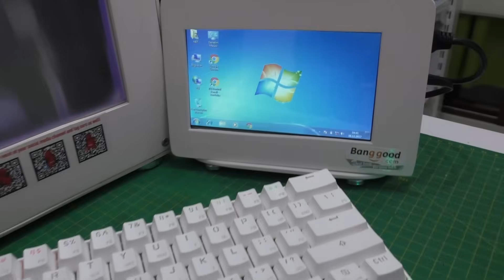Raspberry Pi 3'e Kendi Ekranını Yap! DIY Monitör Projesi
Merhaba! Bu videoda, Raspberry Pi 3'e nasıl kendi ekranınızı yapabileceğinizi adım adım göstereceğim. Kendi DIY monitörünüzü yapmak, projelerinizi özelleştirmek ve yaratıcı bir şekilde kullanmak için harika bir yol sunar. Videomuzu izleyerek, bu projenin temel adımlarını ve gereken malzemeleri öğrenebilirsiniz.

Atölye kurulum Videosu:    • Evde Ağır Sanayi Kurduk |  Endüstriyel çal...